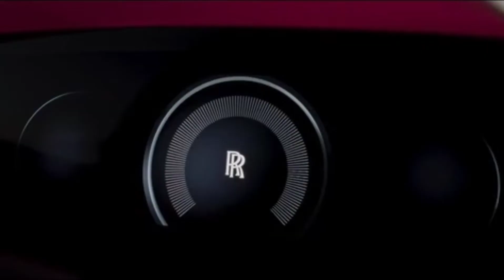Rolls-Royce Spectre | World's Most Luxurious EV? | Explanation in tamil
Here is the most detailed video of Rolls-Royce spectre, I tell you everything about the design, interior, exterior,performance and price explained in tamil.The world's most luxurious electric car explained in tamil. The expensive car

Fam

First Electric car of Rolls Royce explained in tamil
here is the detailed explanation about rolls royce spectre car so, please don't skip the video.